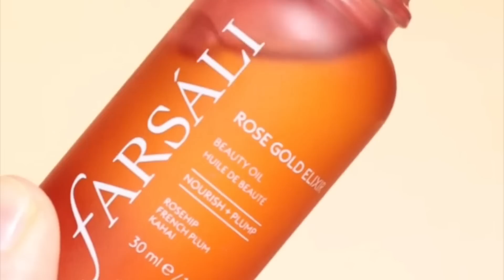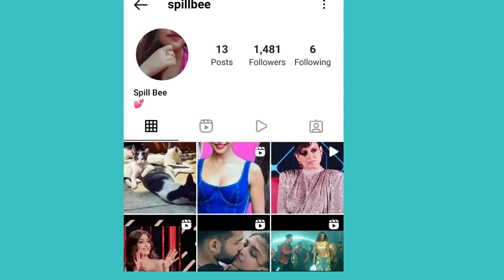WHY RIHANNA'S FENTY BEAUTY IS STEALING IDEAS FROM HUDA BEAUTY? LIP GLOSS DRAMA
About this video: In this video, we will talk about Rihanna, Fenty Beauty & Huda Beauty